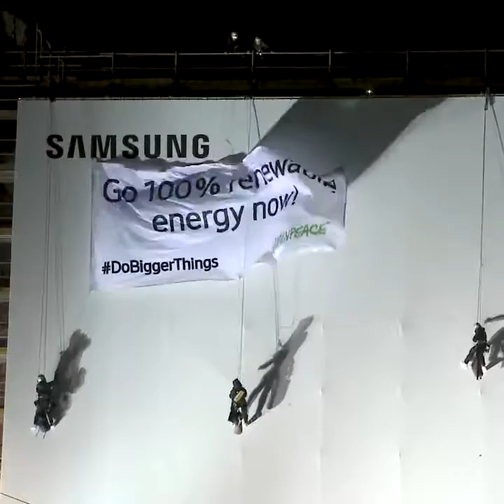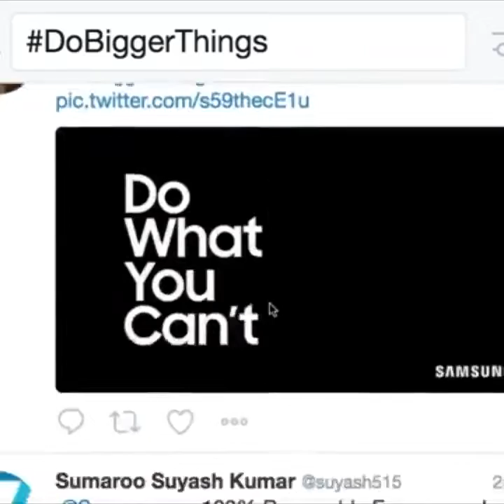Activists call out Samsung for sponsoring this year’s Winter Olympic Games